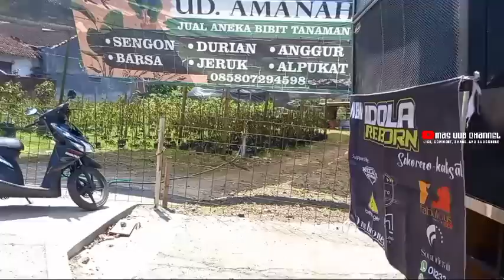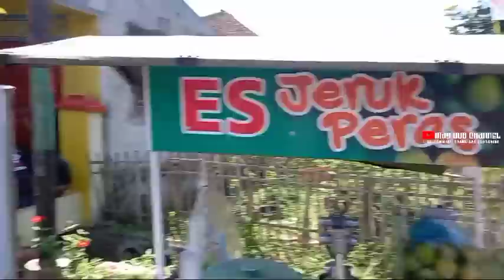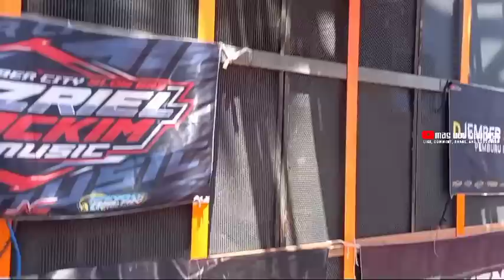HARI INI NGERI" SEDAP🔥DAFTAR SOUND DI KARNAVAL BITING ARJASA JEMBER‼️LOSS HOREG